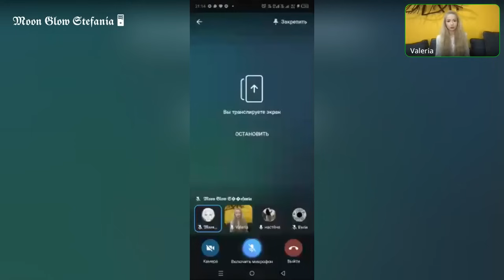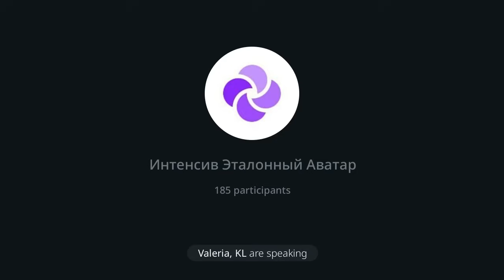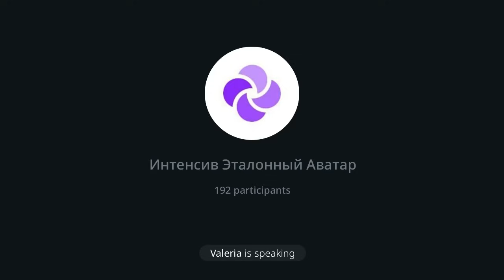ОМОЛОЖЕНИЕ ЛИЦА ЭТАЛОННЫЙ АВАТАР Валерия Лукьянова ( ссылка на группу по омоложению в описании)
ОМОЛОЖЕНИЕ ЛИЦА ЭТАЛОННЫЙ АВАТАР Валерия Лукьянова